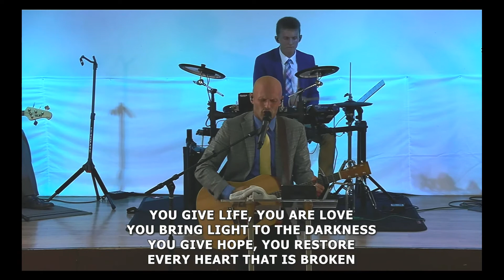Fixing A Hearing Problem - Rev. Will Russell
Rev. William Russell
The Mission: Barre, VT UPCI